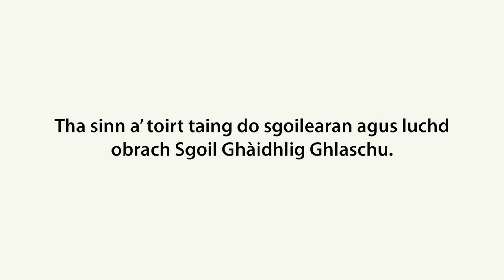BnG Video UNESCO Year of Indigenous Language School Presentation No Titles 240119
Bhideo le sgoilearan Sgoil Ghàidhlig Ghlaschu (gun fo-thiotalan)
Video of Pupils at Sgoil Ghàidhlig Ghlaschu (no subtitles)
UNESCO Year of Indigenous Language 2019

20/03/2019 - Herald News
 Pupils who learn lessons in Gaelic come top of the class